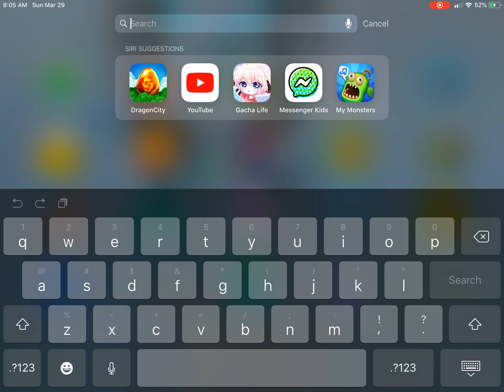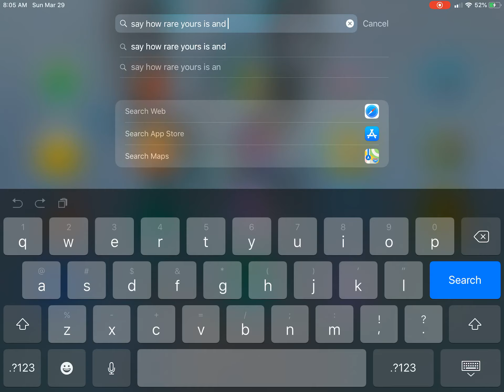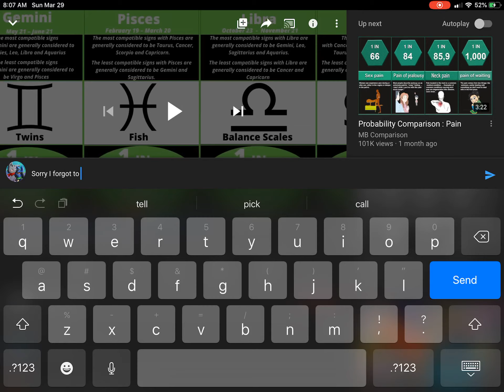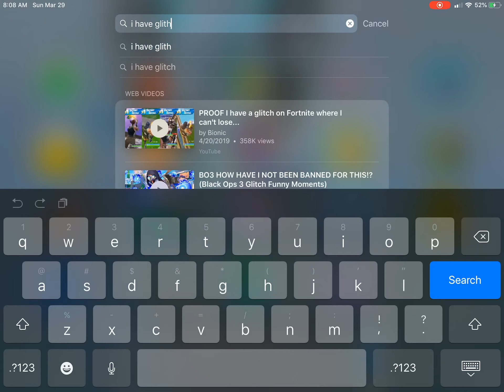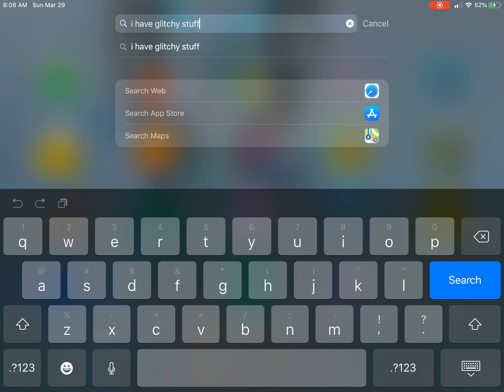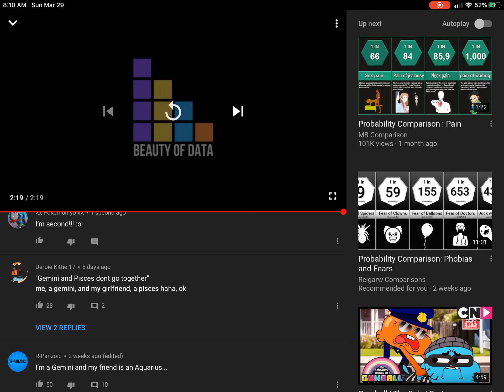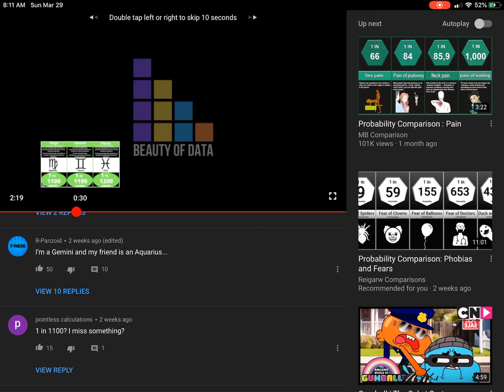My rare zodiac *click on if you wanna see how rare ur zodiac is*